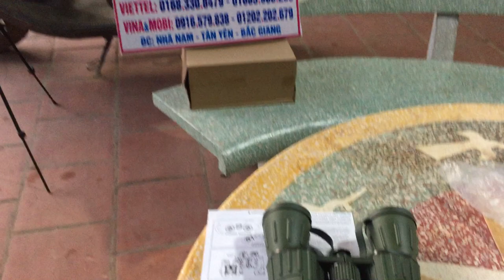ỐNG NHÒM DU LỊCH HÀNG MỚI VỀ 0916579838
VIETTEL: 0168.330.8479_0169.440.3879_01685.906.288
ỐNG NHÒM DU LỊCH, ỐNG NHÒM QUAN SÁT, MÀU XANH NGỤY TRANG PHONG CÁCH, ĐỘ NÉT CAO.